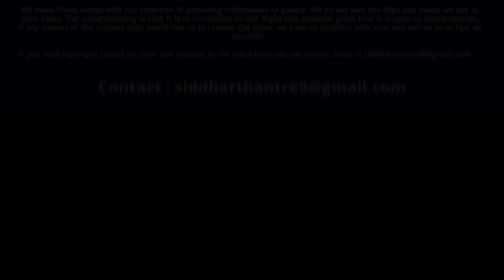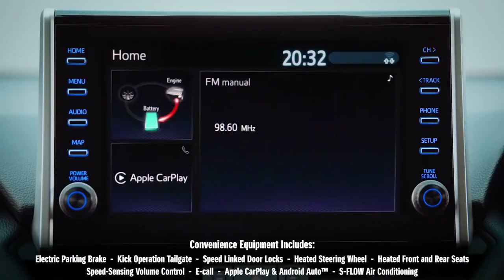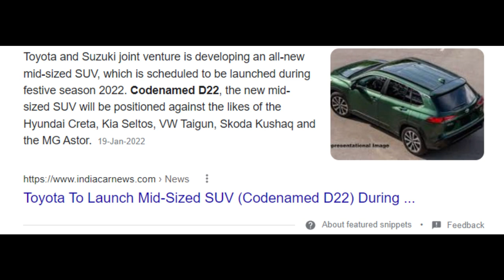Toyota & Maruti Upcoming Mid Size SUV Car | Toyota New Car Launch in India 2022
🔥Bike Gears🔥
►My Helmet
►My Gloves